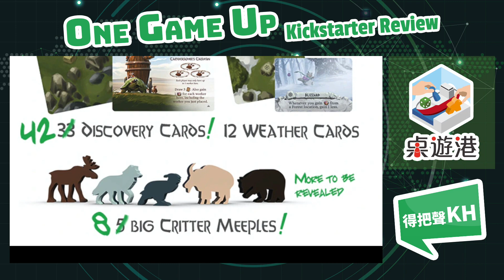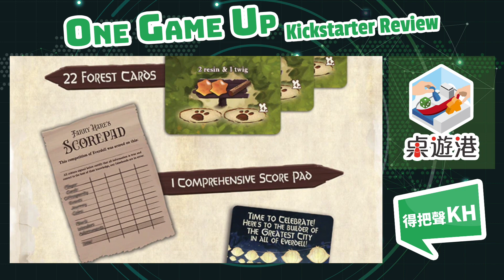[中文字幕][最強推坑桌遊 3分鐘全系列介紹] Everdell Newleaf Mistwood Complete Collection One Game Up Kickstarter資訊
One Game Up 嚟緊十幾分鐘講乜 睇下呢堆KS得唔得
一個星期、一堆KS、一個口水佬為你一一介紹
無論長揸短炒、收藏自用，KH都為你一一分析
BGP各主持人KS持有、觀望狀態為你一一披露